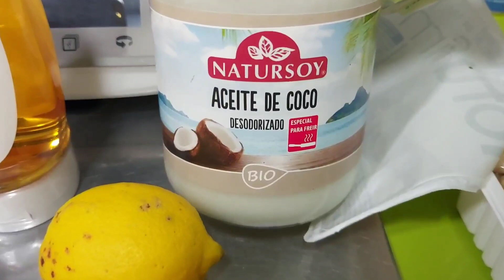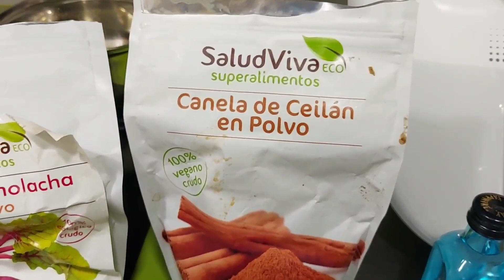Como hacer leche de pantera vegana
Receta de leche condensada en el canal de Esther Vegana Madrid